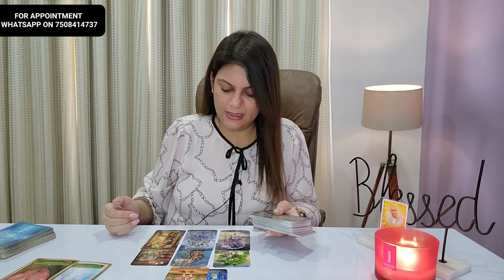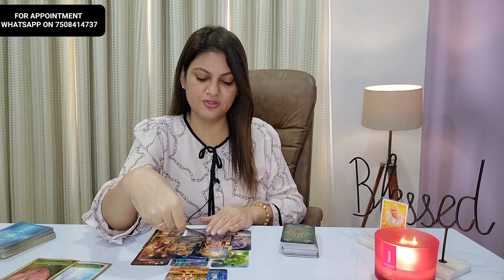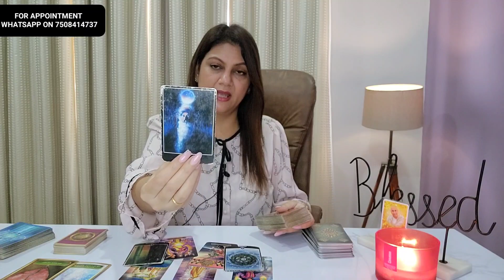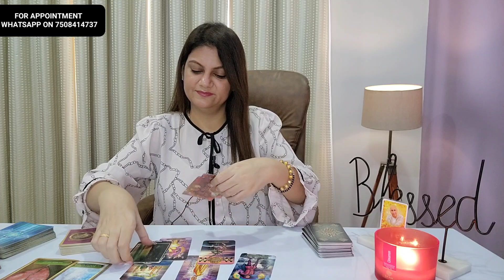CANCER ♋️ |DIVINE IS GIVING U CHANCE 🫵💯 AUGUST 22-31 | LOVE & CAREER | WEEKLY HOROSCOPE ❤️ 🦋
Checkout the cancer weekly Horoscope Reading